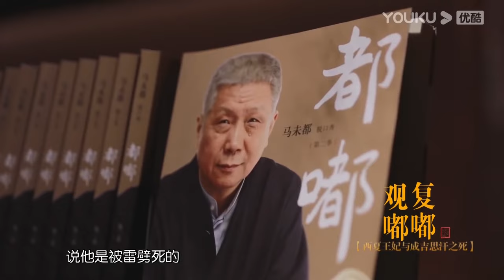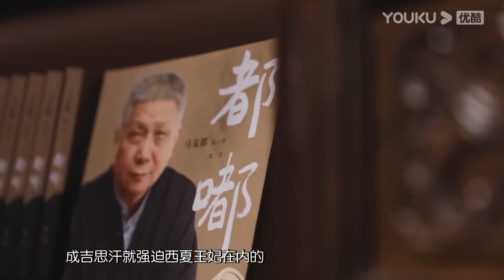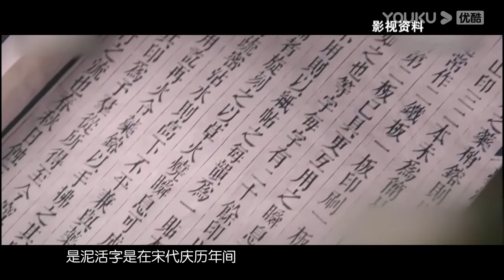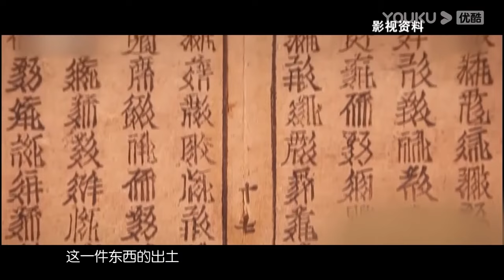成吉思汗死於被咬掉下體？一代天驕竟然這麼窩囊？這究竟是歷史還是艷史？观复嘟嘟